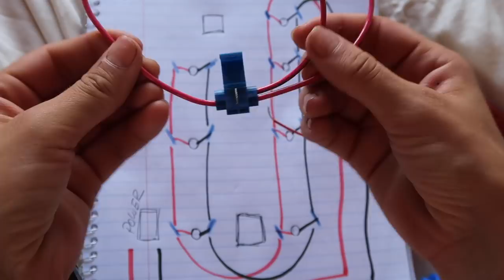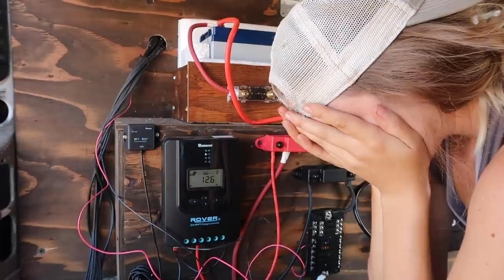LED Puck Light Installation | VanBuild Ceiling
This video walks through the framing & installation of ceiling panels, and the wiring of LED puck lights. This was quite the learning process to say the least! All tools and materials that are used in this video are linked below.

Materials:
12V LED Lights
Switch and Dimmer
(light connection and switch install is explained in solar energy video)
14awg wire
14awg 3 way connector
16-14awg female connectors
22-18awg male connectors
RivNut tool - Lu-Hawk 11.5" Easy Nut Rivet Setter Tool. Works for M3 Through M10 Nuts Rivets.
Flat Head Bolt

We are Linnea and Akela. In May, 2020 I purchased our 2016 Ram ProMaster, Togo, to become our full-time home! With this van build, I am using my stubbornness and drive to show individuals that they, too, can convert a campervan BY THEMSELVES and ON A BUDGET, with a lot of learning, rolling up the sleeves, and getting to work.
Our goal here is to inspire individuals to chase their dreams. To break from societal limitations and live the life they truly desire.